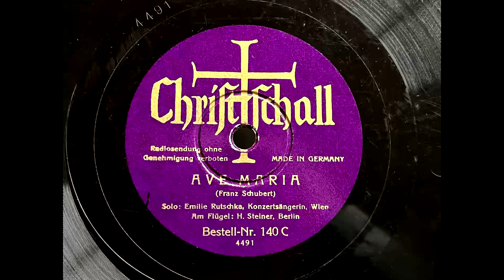EMILIE RUTSCHKA - Ave Maria CHRISTSCHALL 12" 140C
Sopran In German

Artist: Emilie Rutschka
Label:   Christschall
Country: Germany
Catalogue: 140C
Date:
Format: 12"

A: Emilie Rutschka - Ave Maria (Franz Schubert)
B: Emilie Rutschka - Im Abendrot (Franz Schubert)